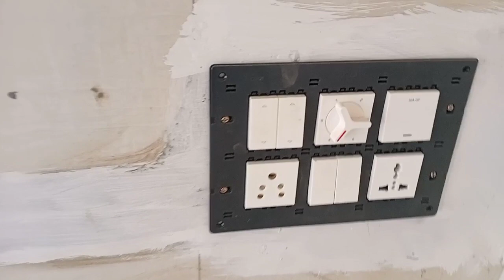bedroom attached#plumbing#i love god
bathroom design for home
master bedroom design
master bedroom attached bathroom full detail switch board height and position 6 feet bed
master bedroom
master bedroom makeover
master bedroom tour
master bedroom interior design
master bedroom ideas
master bedroom decorating ideas
master bedroom size
room ceiling light design
room ceiling paint design
room ceiling colour design
room ceiling light
room ceiling colour
room ceiling wallpaper
room ceiling color design
room ceiling light decoration
room ceiling painting
room ceiling light design price
room ceiling light design simple
room ceiling led lights
room ceiling sky design
room ceiling lighting ideas
bldc fan malayalam
bldc fan repair
bldc fan vs normal fan
bldc fan kit
bldc fan kit malayalam
bldc fan in tamil
bldc fan conversion kit
bldc fan price in india
bldc fan review
bldc fan winding
bldc fan fitting malayalam
bldc fan kit price
bldc fan kya hota hai
bldc fan manufacturing
master bedroom
house switch model
house switch wiring
goldmedal switches
goldmedal india
goldmedal movie hindi
goldmedal air modular switches
goldmedal extension board
goldmedal touch switch
goldmedal switches remove
goldmedal paytm cashback
goldmedal inverter led bulb
goldmedal dhan barse app
goldmedal fans
house switchboard design
house switchboard connection
house switches
computer plug connection
computer plug board
computer plug charger
computer plug
computer plug in headphones
computer plug in but not charging
computer plug in fan
computer plug in speakers
computer plug wiring
computer plug
house switches and sockets
house wiring switches
best house switches
piper switches house with emily
house switch
house switchboard connection tamil
house switchboard wiring
house switching legs
house switching pills
lexi hensler house switch
alisha marie house switch
owl house switch bodies
the loud house switch places
master bedroom design with bathroom
master bedroom colour combination
master bedroom with dressing and bathroom
master bedroom wardrobe designs
master bedroom design with bathroom and closet
master bedroom
master bedroom light
house room design
house room colour design
house room painting colours
house room design ideas
house room decoration
house room drawing
house room light design
house room painting
house room colour combination
house room name
house room plan
house room door design
house room size
master room
foot lamp in bedroom
master bathroom ideas design
table top wash basin
basin mirror design
concealed flush tank installation
diverter fitting
diverter fitting bathroom
rain shower
rain shower bathroom
rain shower head
rain shower head installation
rain shower fitting
rain shower installation
rain shower bathroom design
rain shower with pvc pipes
rain shower jaquar
rain showers and shower showers 3/6
rain shower bathroom fittings
rain shower head india
rain shower india
rain shower price in india
diverter vs wall mixer
diverter fitting malayalam
diverter repair
diverter valve
diverter bathroom
diverter valve sensor
diverter ki fitting
diverter working in bathroom
diverter installation
diverter kaise lagate hain
diverter price
diverter fitting bathroom malayalam
jaquar fittings price in india
jaquar fittings for bathroom
jaquar fittings online
jaquar fittings cleaner
jaquar fittings online complaint
jaquar fittings accessories
jaquar fittings india
concealed flush tank repair
concealed flush tank
concealed flush tank installation malayalam
concealed flush tank fitting
concealed flush tank repair malayalam
concealed flush valve
concealed flush tank leakage
concealed flush tank installation tamil
concealed flush valve repair
concealed flush tank water leakage
concealed flush tank malayalam
concealed flush tank price
concealed flush tank fitting malayalam
basin mirror
basin mirror fitting
basin mirror design ideas
basin mirror with light
basin mirror installation
basin mirror price
basin mirror with storage
basin mirror price in bangladesh
wash basin mirror
wash basin mirror cabinet design
wash basin mirror decoration
wash basin mirror price
wash basin mirror diy
table top
table top wash basin installation
table top dishwasher
table top wet grinder
table top basin
table top grinder
table top wash basin designs
table topics toastmasters
table top fountain making at home
table top runway
table top dishwasher india
table top basin design
table top basin fittings
master bathroom tour
master bathroom design
master bathroom remodel
master bathroom decorating ideas
master bathroom makeover
master bathroom size
master bathroom fittings
master bathroom organization
master bathroom pipe fitting
master bathroom interior design
master bathroom with walk in closet
foot lamp
foot lamp light
foot lamp for staircase
foot lamp in hall
bathroom design ideas
bathroom design tiles
bathroom design indian style
bathroom design simple
bathroom design low budget